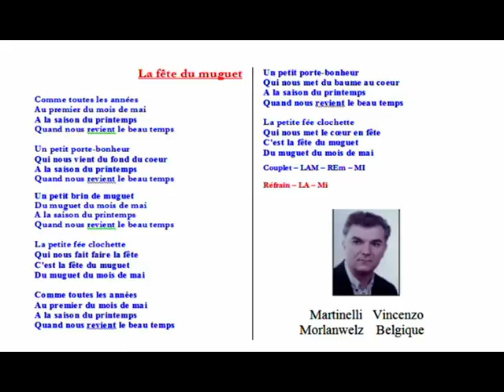La fête du muguet - Martinelli vincenzo - Morlanwelz BELGIQUE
Martinelli   Vincenzo  -- auteur  --  compositeur --  intérprète   ---   omologué   SABAM   BRUXELLES